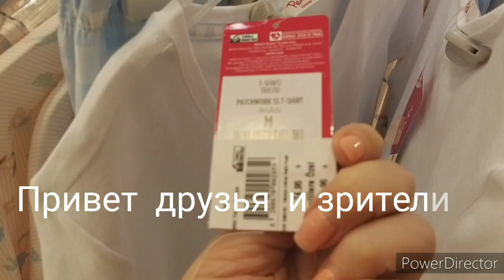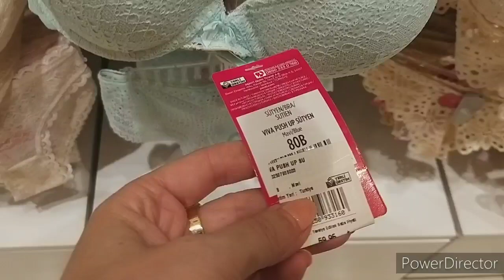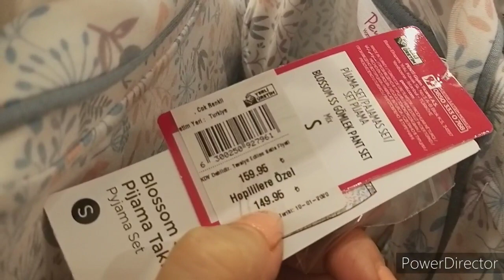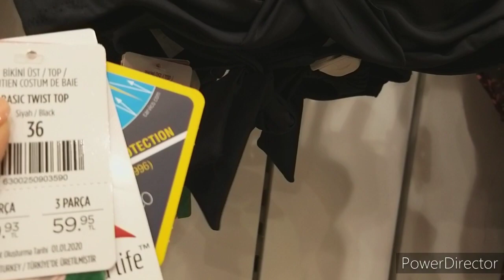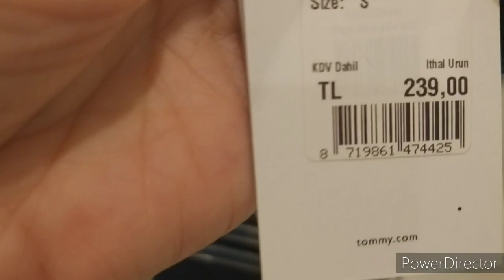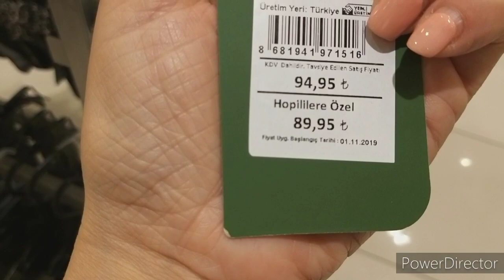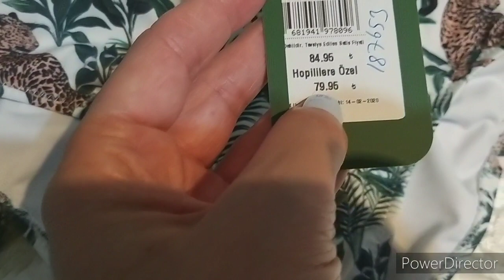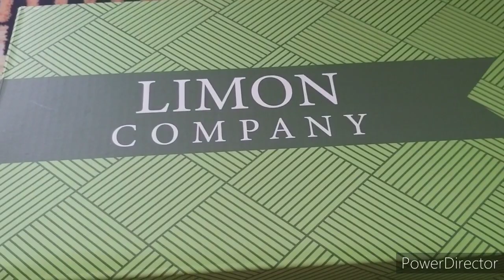Где Купить Купальники Очень Большие Скидки На Женское Белье и Качество 👍🏻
Друзья  мои и зрители многие просили меня  снять видео  про женское белье  марки Penti я  уже более  8 месяцев  покупаю этой марки мне комфортно и удобно и я делюсь с Вами качество идеальное